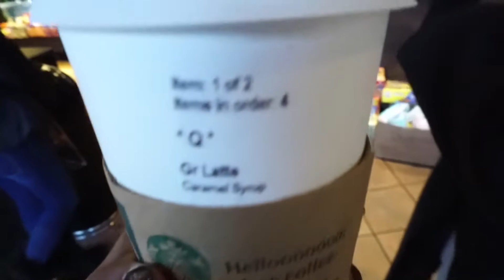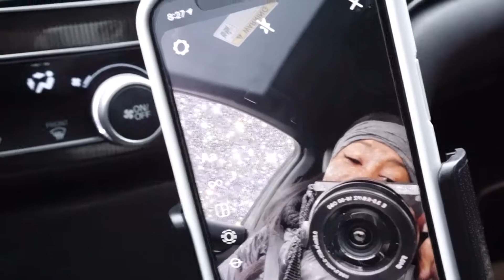BTS | Valentines day Get Ready With Us! | Vlog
Equipment:

Camera #1 (similar for vlogs)